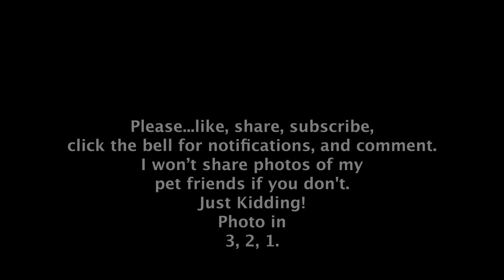Veggie Soup - FoodMaster X AVAN - Food Series - E1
Cooking Veggie Soup for my belly with a side of music.

FoodMaster X AVAN

Is about preparing food for you food lovers and the food for thought process with some original AVAN music plus commentary.

AVAN Productions X AVAN.WORK - Andrew Van